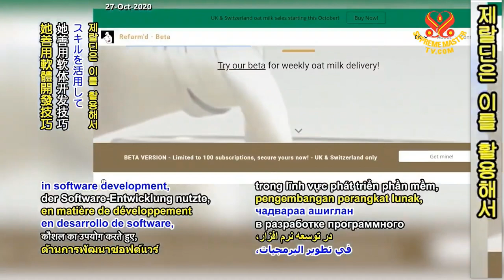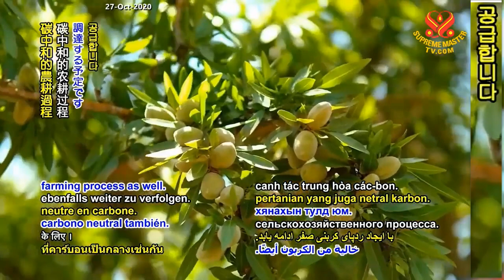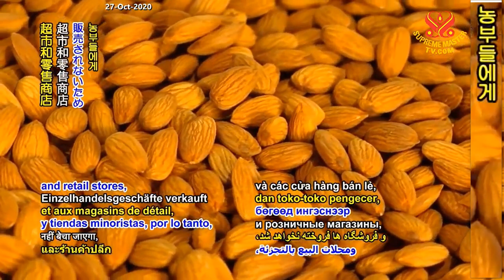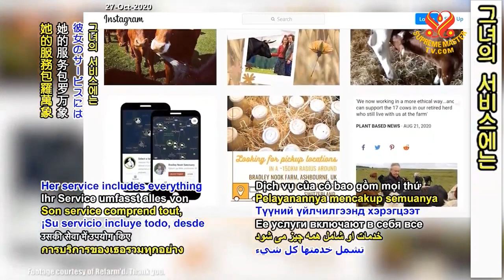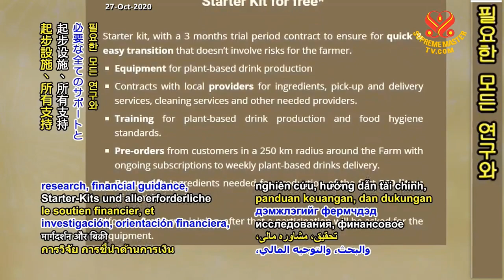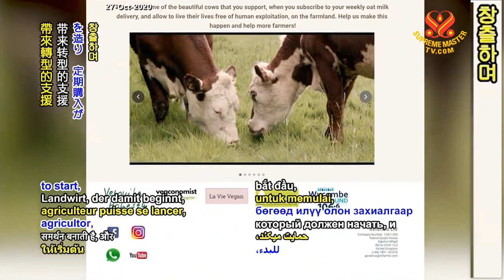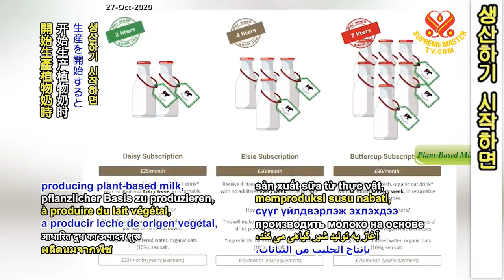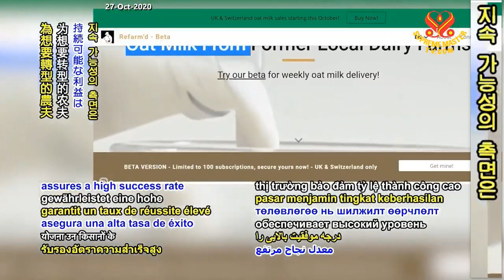2부-제랄딘 스탁의 리팜드:식물성 우유 농장 [P2] Refarm’d: Switching to Plant-Based Milk Farming with Geraldine Starke